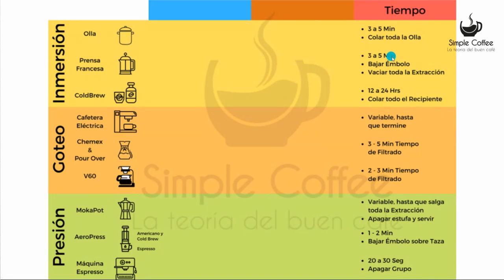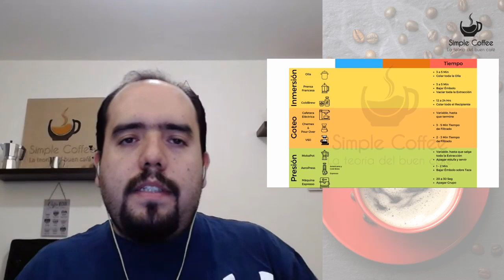Vacía tu prensa Francesa